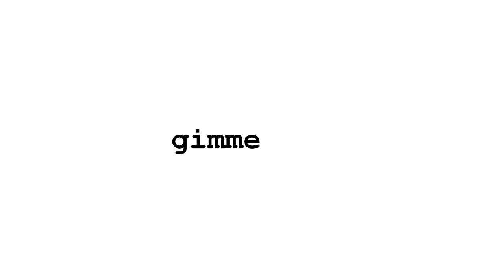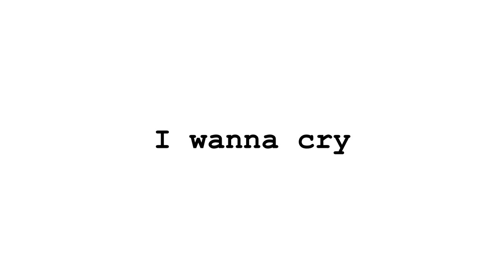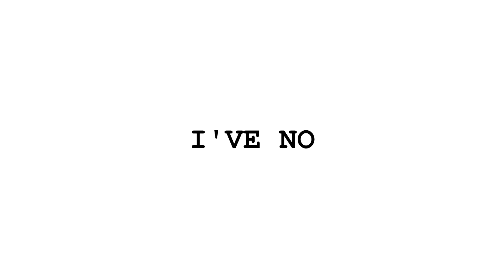(Not So) Funny Misheard Metallica Lyrics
20+ Metallica songs ruined for your ear forever by the misheard lyrics. Funny or not, try to take it easy anyways.

THANK YOU SO MUCH! \m/